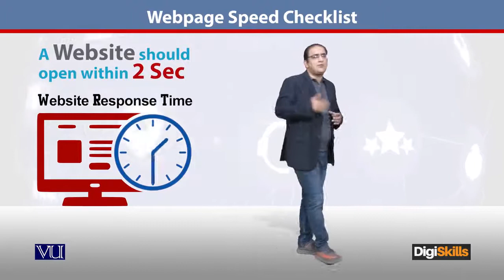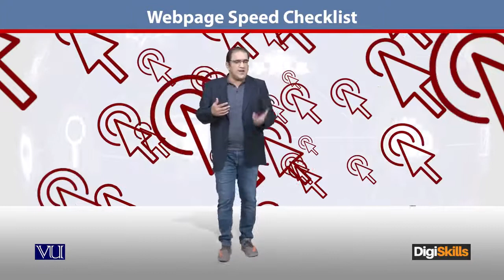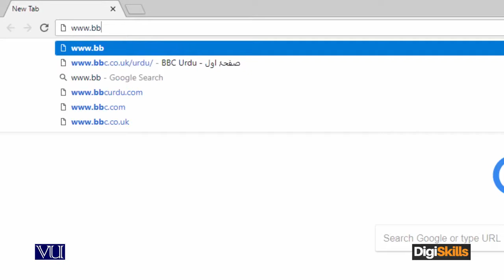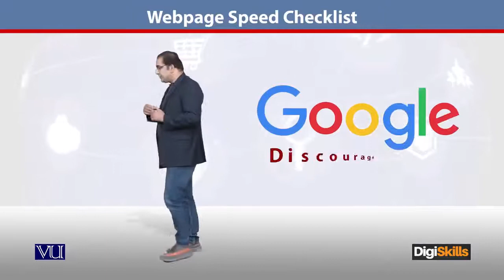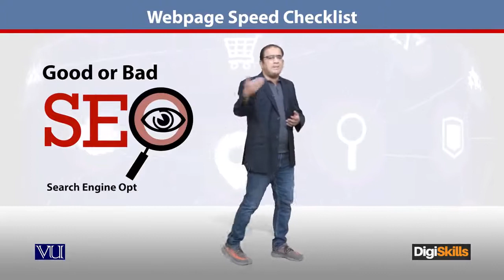143 - E Commerce ¦ SEO in Urdu ¦ Page Speed Checklist ¦ DigiSkills Pakistan - E - Commerce